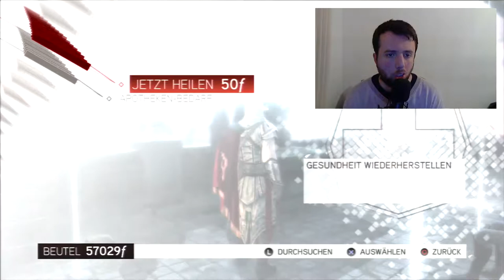Mit antonio die Burg zurückerobert #014 | ASSASSINS CREED 2 mit FACECAM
😊Viel Spaß mit dem Video, wer Zeit und Lust hat kann gerne noch meine unten stehende Social Media Kanäle abchecken 😊

💿Aktuelles Spiel💿

🎮GAMING AUSRÜSTUNG🎮

ewa Freunde was geht ? Das ist
mein Gaming Kanal wo Hauptsächlich
3 Spiele Regelmäßig kommen werden:
FIFA, COD und GTA. Neben den 3 Haupt-
spielen werden entweder ein Story Game
oder Serien Game dazu kommen. Falls ihr
sonst noch irgendwelche Vorschläge habt
schreibt es mir in die Kommentare :). Ansonsten
und mein Vlog Kanal abcheckt. Bis dann euer

KHALID :)